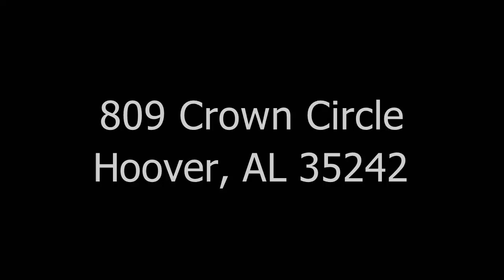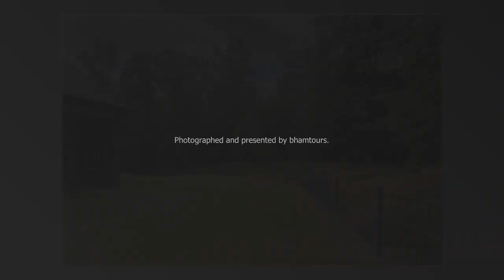809 Crown Circle